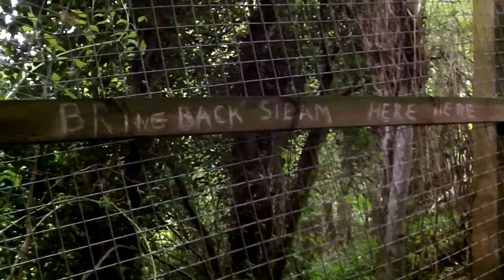Hockley Viaduct Winchester Kodak Playsport 1080p 60fps HD Camera MTB Test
Testing the Kodak Playsport at 1080p-60p. Camera is secured to handle bars to see how it copes with vibration and fast movements. The path is Hockley Viaduct in Winchester, an old railway line over a low valley and the River Itchen.